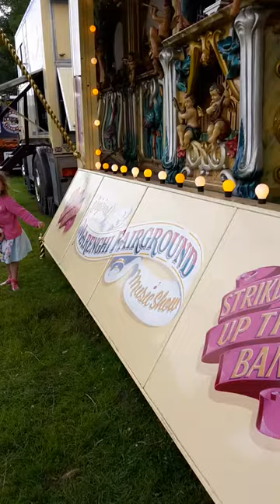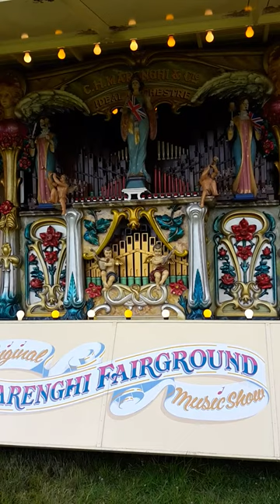Brazil Marenghi 89 key organ at Wiston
Fair ground organ